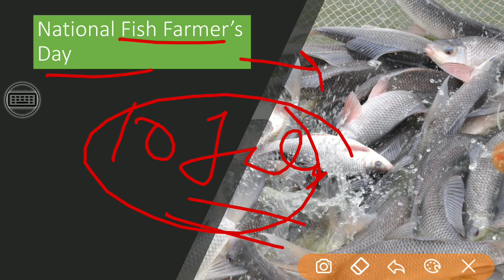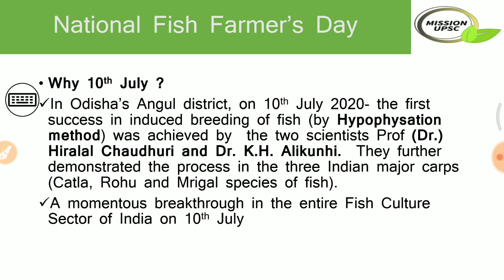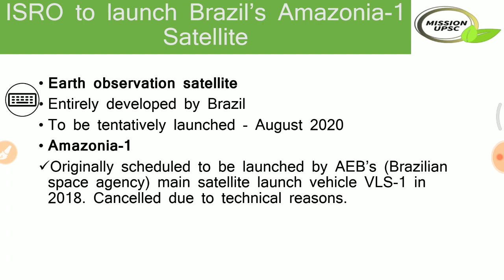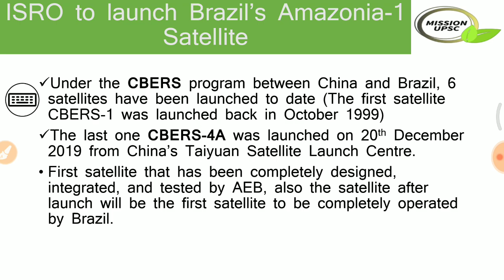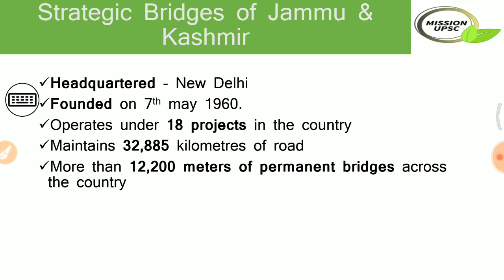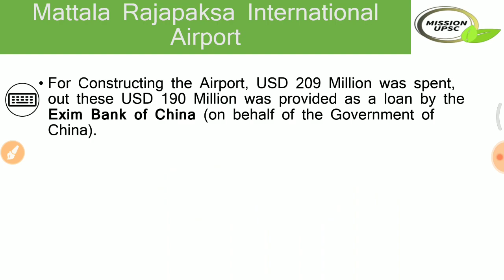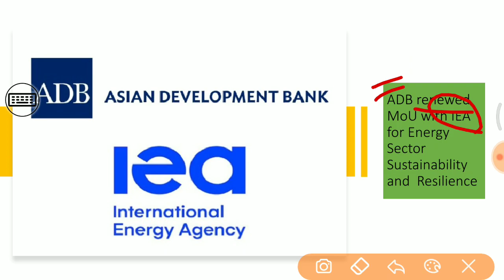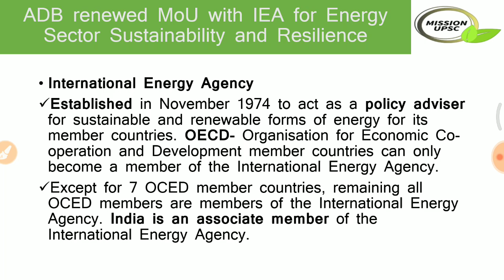11 July 2020 Current Affairs in English | Daily Current Affairs in English | GKToday | The Hindu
Kuaizhou-11Rocket
11th July Current Affairs Daily MCQs
11 July Current Affairs MCQs
10 July Current Affairs MCQs
30 June Current Affairs MCQs
5:00 AM - Current Affairs Quiz 2020
5:00 AM - Current Affairs Quiz 2020

11 July Current Affairs Daily MCQs
10 July Current Affairs Daily MCQs
30 June Current Affairs Daily MCQs
11 July Current Affairs Daily MCQs
11 July Current Affairs Daily MCQs
The Hindu 11 July current affairs
The Indian express 11 July current affairs
the hindu
PIB explanation
PIB current affairs
PIB news
11 July Current affairs english
10 July Current affairs english
9 July Current affairs english
30 June Current affairs english
visionias
NextExam
GKToday
COVID-19
Onlyias
Onlypcs
OnlySSC
thehindu
indianexpress